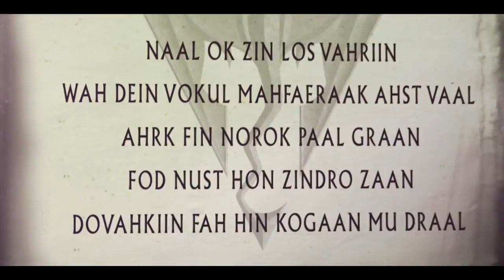Headhunterz - Dragonborn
This is the unofficial short version video for Dragonborn, the tribute to Skyrim by Headhunterz.
Great HardStyle edit for the The Elder Scrols: Skyrim theme, Dragonborn, Dovahkiin.

by Headhunterz.

*I will not give away any download links!